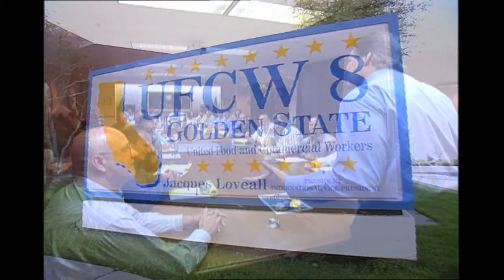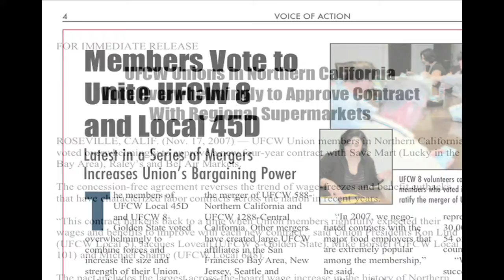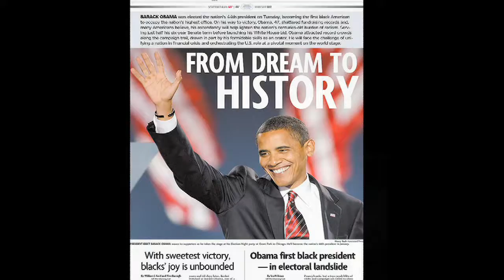UFCW 8 - Year of the Climb (HD)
UFCW Local 8 - Year of the Climb (High Definition) -- Year after year we have been talking about our Union defying gravity. What does it mean to truly defy gravity? It means you ignore the forces that would hold you down, it means despite all evidence that you should not be going up, you continue to climb, to ascend. That is what we have done, that is what we will continue to do.

We set out with a list of pretty lofty goals and we have achieved virtually all o f them, at this point we should have no doubt in our ability to achieve whatever we put our minds to. Our membership has grown, our resources have grown, our staff has grown. Most of our major contracts were ratified by 90% or more. While so many other labor unions, businesses and even world economies suffered monumental and catastrophic set backs in 2008 we continued our ascent. We defy gravity.

The world witnessed two extraordinary climbs in 2008. The climb of Michael Phelps to the eighth Olympic platform, making him the greatest Olympian of all time. He certainly denied the forces that would have held him down. And we all watched and were inspired and many of us assisted in the greatest climb in modern history. The ascent of Barack Obama. The junior senator, the son of an African immigrant, who climbed to the highest office in the land, the Presidency of the United States.

regardless of your politics, your race or your economic disposition, it was impossible to watch what he did and not be moved. He ignored the forces that would have kept him from reaching his goal and he did it all with the mantra "Yes We Can!" Always ignore or deny those forces that will tell you it can't be done.

We continue to have the responsibility of making our Union climb and to help our country climb to new heights, but lets remember to be fullfilled, to be complete we must pursue our own personal climbs. It may be a physical climb, a spiritual climb or an emotional climb. But as we reach new personal individual heights we bring others with us. Climbing is contagious. We are only on this earth one time. You don't get a second chance to live, so look deep inside yourself, think about the climb you need to make. Because the time to do it is now.

Whether your climb is to simply put down the remote and get off the couch, grow stronger bonds with the one you love, become a better parent or master a craft. You may swim across a river or run a marathon, start a garden, learn to play a musical instrument, paint or sculpt. Your climb may be to feed the hungry, strengthen your faith, tackle your inner demons, or scale a mountain to stand in the summit and drink in the glory of being alive. It is natural for us to challenge ourselves, the human spirit is meant to be tested. We are destined to reach higher and the higher we reach the more we can help others. So set a goal, experience more, discover yourself and inspire others. Just climb.